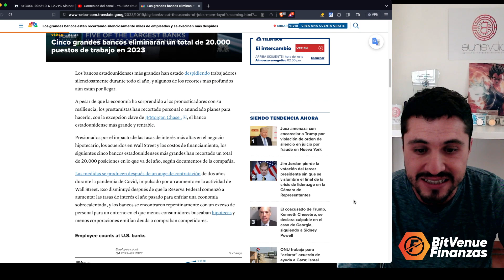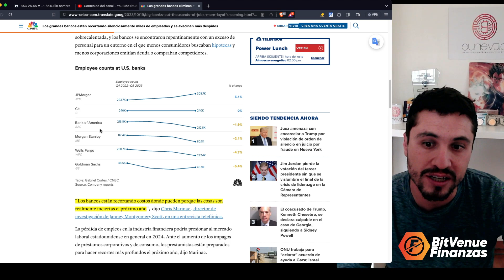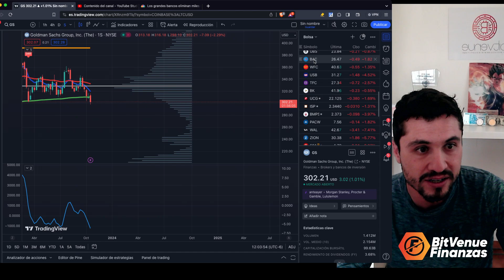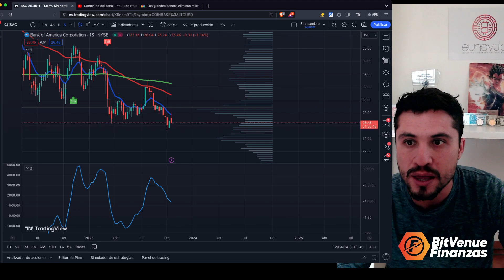LOS BANCOS DESPIDEN PERSONAL EN SECRETO